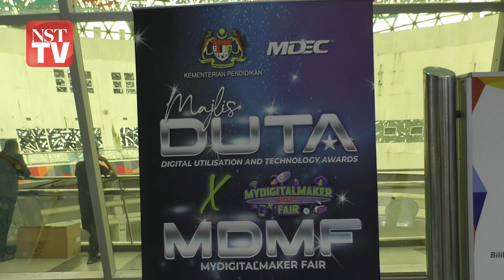KPM tidak abaikan kebajikan pelajar didenda berjemur - Fadhlina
KUALA LUMPUR: Kementerian Pendidikan (KPM) tidak akan berkompromi dengan salahlaku guru dan sedia memberikan kerjasama penuh kepada pihak berkuasa bagi membantu siasatan mengenai seorang murid sebuah sekolah yang dilaporkan mengalami strok haba.